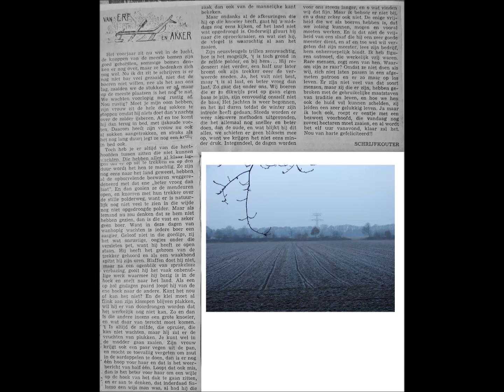Lente kriebels maken boeren nerveus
Het voorjaar maakt boeren nerveus
In het vroege voorjaar worden akkerbouwers nerveus want ze willen na de lange winterpauze aan de slag. Ze zijn echter afhankelijk van de weersomstandigheden en moeten lijdzaam wachten tot het land zodanig is opgedroogd dat ze het zaaiklaar kunnen maken.
Dit jaar 2013 en we schrijven 3 april is het al lange tijd bitter koud maar de grond is droog. Zo droog dat sommigen reeds klagen over die droogte omdat het zaad dan niet voldoende en met regelmaat tot kieming komt. Bij een akkerbouwer is het dus maar zelden optimaal.
Aan de andere kant is de kleigrond door de vorst goed bewerkbaar geworden. Het water dat in de ploegsneden zat is bevroren en daardoor uitgezet. Nu het droog is opgedooid zijn die ploegsneden gemakkelijk te bewerken en "valt" de grond ideaal in een perfect zaaibed.
Probleem is alleen dat het dan bijv. voor bietenzaad weer net wat te droog is. Dus eigenlijk zou het dan weer een beetje moeten regenen. Niet te veel want dan liggen de vervolgwerkzaamheden weer stil. Dus net genoeg om het iedereen naar de zin te maken. Dat zal echter nooit lukken want iedere boer heeft weer grond met een ander karakter. Wat voor het ene perceel goed is kan juist voor het andere nog niet goed zijn.
We schreven destijds een column over dat voorjaarsgevoel. Dat was echter in een voorjaar dat het veel te nat was en men met de machines niet het land op kon. Dat was dus ook weer stressen.
Tja als je het zo bekijkt dan is het leven van een akkerbouwer voortdurend onderhevig aan stemmingen die veelal met het weer te maken hebben maar natuurlijk ook met de prijzen van de producten.
We schreven destijds een column in het blad van de Noord Brabantse Maatschappij van Landbouw die we in deze bijdrage  ook als foto weergeven.
Bekijk en beluister de column via onderstaande You Tube link.

(zet in You Tube de afspeelstatus in de hoogste resolutie. Klik op het radertje aan de rechterkant van de afbeelding en maak uw resolutiekeuze)
Tevens kunt U de column lezen via een PDF bestand dat we hieronder weergeven:.
"In het verre verleden, meer dan 50 jaar geleden, schreef ik wekelijks een column voor het blad van de Noord Brabantse Maatschappij van Landbouw onder de naam Van Erf en Akker en als schuilnaam Schrijfkouter. Die naam is afgeleid van een schijfkouter in een ploeg. De naam en de schuilnaam werden destijds bedacht door Arie Korteweg secretaris van de Noord Brabantse Maatschappij van Landbouw."
Sommige van de columns zullen vanwege de "ouderdom" hier en daar een beetje gedateerd zijn maar veelal zijn ze ook nu nog actueel.